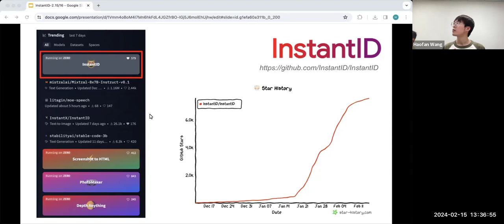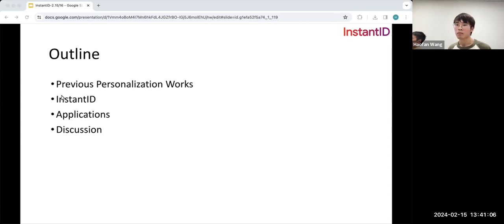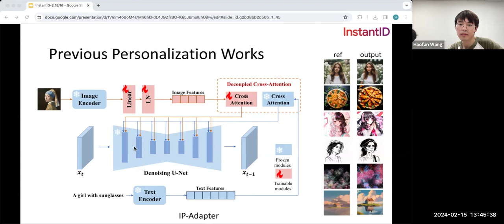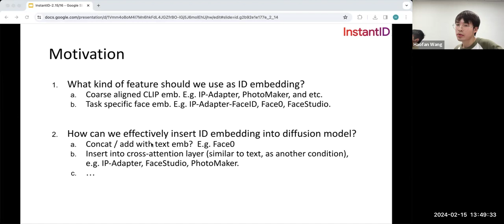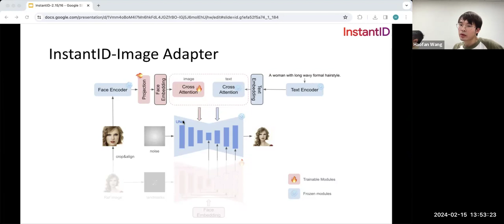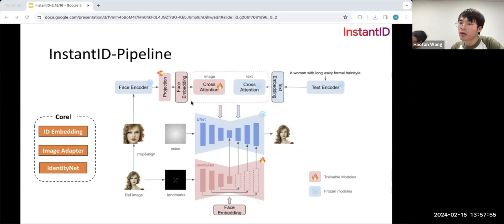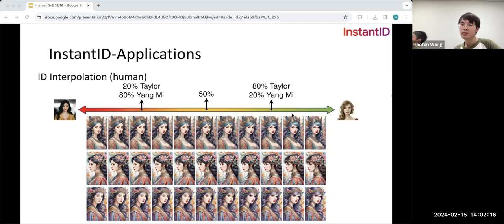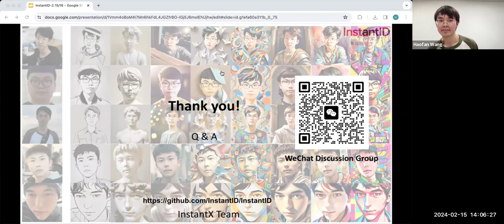【S4E1】InstantID: Zero-shot Identity-Preserving Generation in Seconds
Abstract
There has been significant progress in personalized image synthesis with methods such as Textual Inversion, DreamBooth, and LoRA. Yet, their real-world applicability is hindered by high storage demands, lengthy fine-tuning processes, and the need for multiple reference images. Conversely, existing ID embedding-based methods, while requiring only a single forward inference, face challenges: they either necessitate extensive fine-tuning across numerous model parameters, lack compatibility with community pre-trained models, or fail to maintain high face fidelity. Addressing these limitations, we introduce InstantID, a powerful diffusion model-based solution. Our plug-and-play module adeptly handles image personalization in various styles using just a single facial image, while ensuring high fidelity. To achieve this, we design a novel IdentityNet by imposing strong semantic and weak spatial conditions, integrating facial and landmark images with textual prompts to steer the image generation. InstantID demonstrates exceptional performance and efficiency, proving highly beneficial in real-world applications where identity preservation is paramount. Moreover, our work seamlessly integrates with popular pre-trained text-to-image diffusion models like SD1.5 and SDXL, serving as an adaptable plugin.

Bio
Haofan Wang is a research engineer at Xiaohongshu, working primarily on controllable and conditional content generation. Before that, he worked at MMU, Kuaishou. He obtained master degree from CMU in December 2020. His featured works inlcude InstantID and Score-CAM.